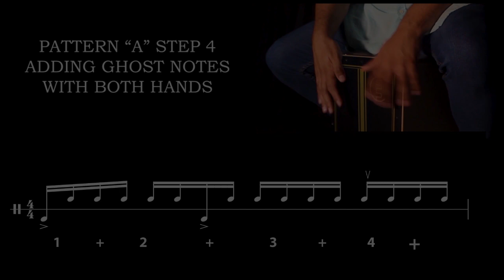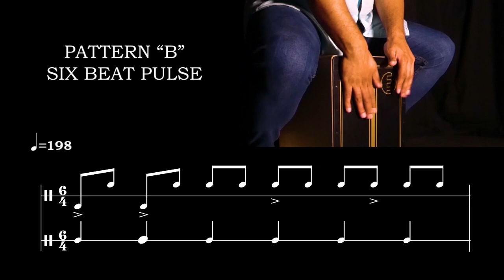Piraña Cajon Jam - Trailer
Trailer for the tuitional cajon method by Israel Suarez Piraña, produced by DG De Gregorio.